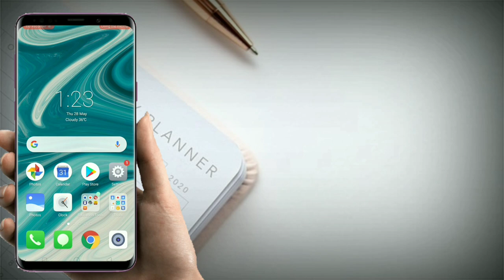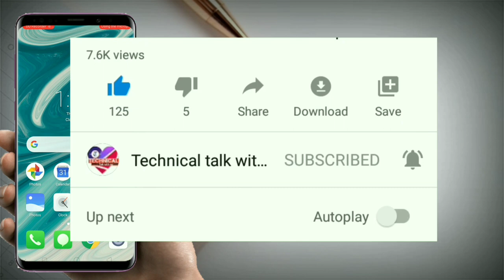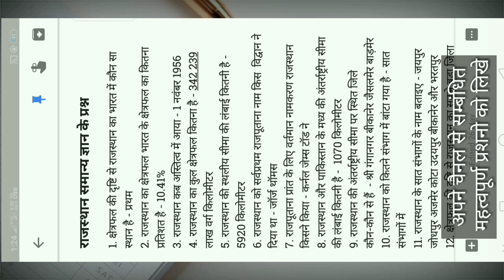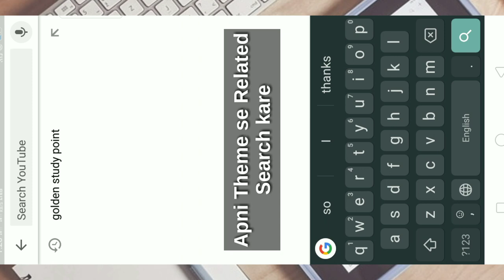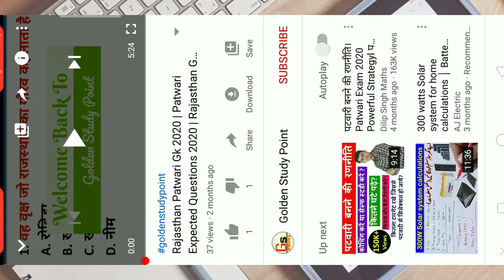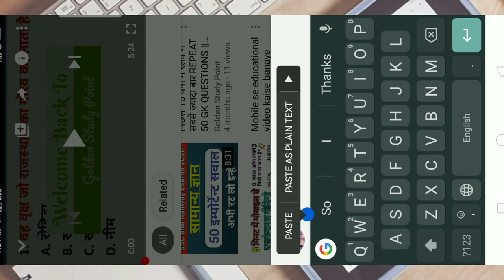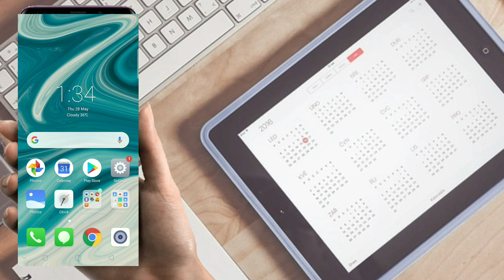Education Channel Kaise Grow Kare | How To Grow An Education Channel 2020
new Educational channel Grow kaise Kare
youtube par Education channel kaise grow Kare
how to grow new Education Channel

Hello, My Dear friends. I am Mohammed Sarfraj.

About video
Doston agar aapki videos ke views nhi badh rhe Hain to aaj ki video aap jaroor dekhna is video me mene aapko 1 Trick bataya Hain Jo aapke youtube video ke Views aur channel PR subscribers ko increase KR ho jayega..

Youtube SEO
How to grow on YouTube
Apne channel ko kaise grow Kare
Youtube channel ko kaise grow kare

Ummeed Hai Aapko Video Bahut Pasand Aayega.

Note :- if you want to use my green screen videos.

( Use technicaltalkwithme to watch all videos )

Channel Owner – Mohammed Sarfraj

Applications I used.
(1) Kinemaster ( video editing )
(2) Images from ( Pixabay )
(3) Recorde screen by Du Recorder

Topic cover:
New YouTube channel kaise grow Kare
Grow fast on YouTube
Grow youtube channel fast
Views kaise laye free me
Channel Growing tips
Channel ko grow kaise Kare by